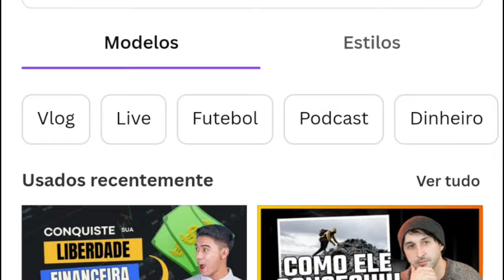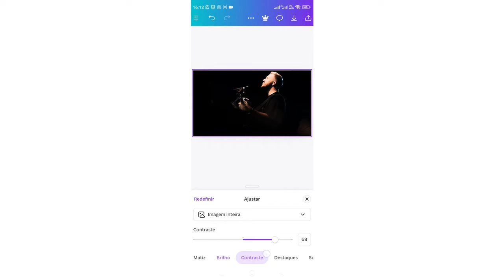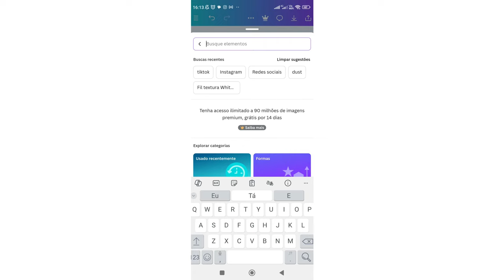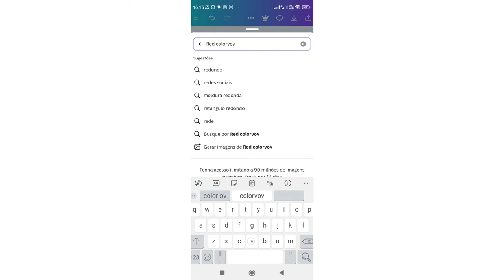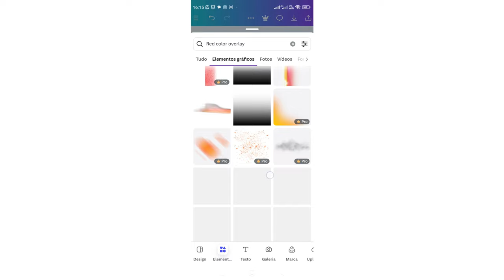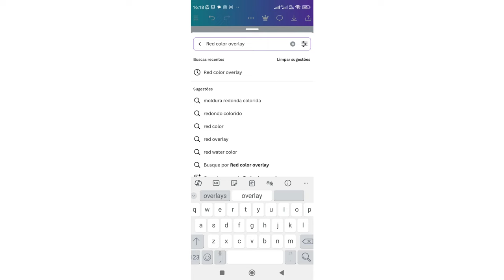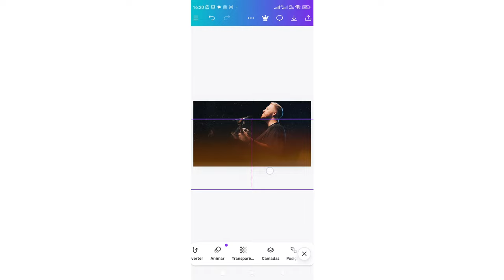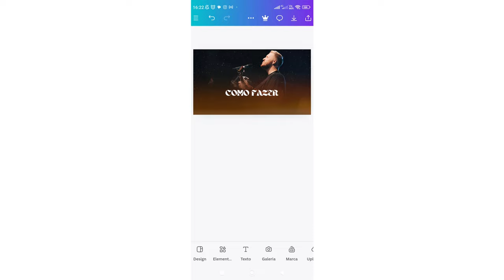Como Fazer Capa de Música Estilo Worship - Pelo Celular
aprenda criar uma capa para sua musica

Se você está se perguntando como criar capa de worship ou como fazer capa de álbum de música, está no lugar certo! Neste guia, vamos explorar o passo a passo para fazer capa de música no canva e também como criar capas usando o seu celular.

Para começar, aprenda como faze capa de música no canva (music cover), onde você pode usar ferramentas como camadas, efeitos e filtros para dar vida à sua arte. Se você está criando um EP, um CD ou um álbum, as técnicas são semelhantes, e você pode facilmente adaptar o design para cada formato.

Se preferir trabalhar no seu celular, descubra **como fazer álbum de músicas no celular** usando aplicativos que oferecem funcionalidades de edição de imagem. Você também encontrará dicas sobre **como fazer capa de música** de forma prática e criativa.

Por fim, não se esqueça de explorar diferentes estilos e elementos visuais que representem sua música! Com essas dicas, você estará pronto para **como fazer capa de música** de forma eficaz e atraente, seja no Photoshop ou no seu dispositivo móvel.

                          FORTE ABRAÇO!